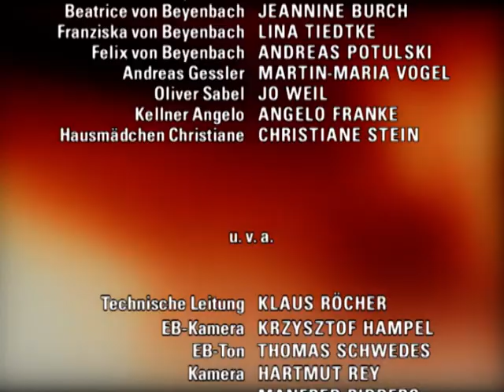Verbotene Liebe - Folge 1446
1. elisabeth verbietet lara den weiteren umgang mit alexa
2. in beatrice wächst der ärger AUF kati
3. oLIVER MACHT tom EINE gesungene liebeserklärung

1. Elisabeth und Arno sind entsetzt über Laras Diebstahl und können sich ihr Verhalten nicht erklären. Als sie auch noch erfahren, daß das Jugendamt eingeschaltet wird, gerät Elisabeth in Panik, Lara zu verlieren. Um für Lara ein gutes Wort einzulegen, erzählt Alexa den Brandners, Lara habe aus Freundschaft zu ihr geklaut, was diese nicht wirklich beruhigt. Als Elisabeth auch noch zufällig mit anhört, wie Alexa Lara verharmlosend von ihren eigenen Delikten in der Vergangenheit berichtet, zieht sie ihren eigenen Schluß daraus. Sie will Lara vor Alexas schlechtem Einfluß bewahren und verbietet ihr den weiteren Umgang.
2. Beatrice beobachtet mit Mißfallen, wie sehr Kati Martins Hilfe bei der Einarbeitung in die Leitung von Cara Donna in Anspruch nimmt. Clarissa schafft es durch gezielte Andeutungen, Beatrices Mißtrauen noch zu schüren. Als Martin abends zu einem Familienessen nicht erscheint, weil er vor lauter Arbeit die Zeit vergessen hat, muß Beatrice verärgert feststellen, daß auch diesmal wieder Kati die Wurzel des Übels ist.
3. Nachdem Oliver und Charlie beglückt festgestellt haben, daß sie miteinander verwandt sind, beginnen sie, von sich und ihrem Leben zu erzählen. Oliver gesteht Charlie, in Tom verliebt zu sein, und berichtet von den Schwierigkeiten, ihn von seinen echten Gefühlen zu überzeugen. Gemeinsam mit ihr und Christian kommt er auf eine Idee. Christian überredet Tom dazu, mit ihm abends in die Kneipe zu gehen. Zu Toms Verblüffung findet dort eine Karaokeveranstaltung statt, und Oliver steht plötzlich auf der Bühne. Noch größer ist Toms Erstaunen, als Oliver ihm einen Liebessong widmet.